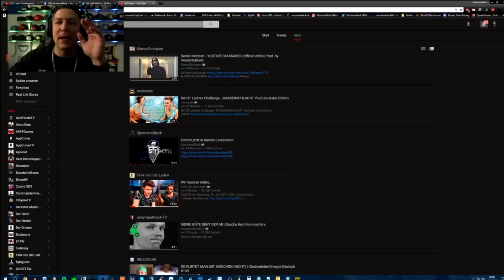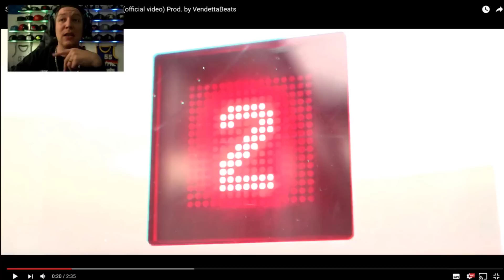MontanaBlack reagiert auf MarcelScorpion's SONG!😱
Outromusik: DEAF KEV - Invincible